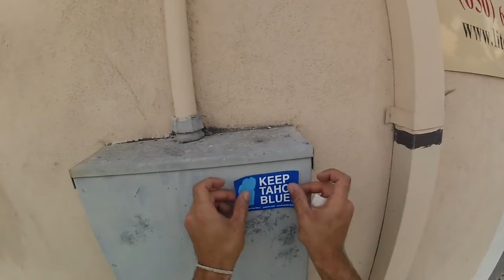Times are Changing (from 2013)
Uploading a video or two from my Vimeo Account. This video was made about 2 years ago in 2013 right after I started working at GoPro.